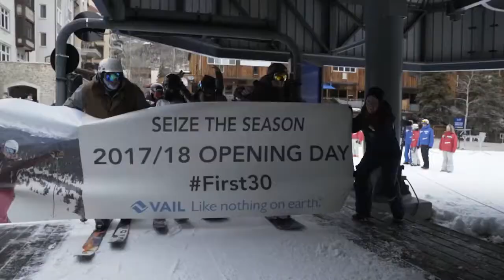The 5 Best Ski Resorts In USA | America Skiing Guide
The 5 Best Ski Resorts In USA

The US is home to over 450 ski resorts, from powder-packed sanctuaries to luxury retreats. And with each year, climate change and snowfall determine which resorts rank highest. So whether it’s backcountry terrain or high-profile parks you’re after, here are the best ski resorts in US State.

1 Jackson Hole Mountain Resort, Wyoming
2 Snowbird Ski Area, Utah
3 Vail Ski Resort, Colorado
4 Park City Mountain, Utah
5 Snowmass Ski Resort, Colorado